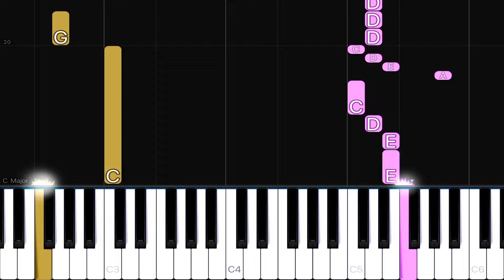We Live, We Love, We Lie | EASY Piano Tutorial